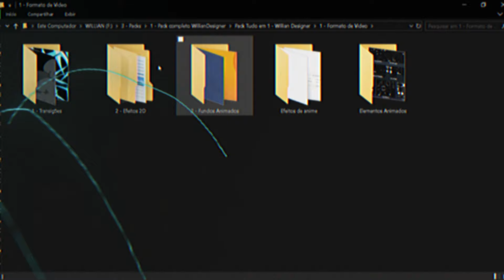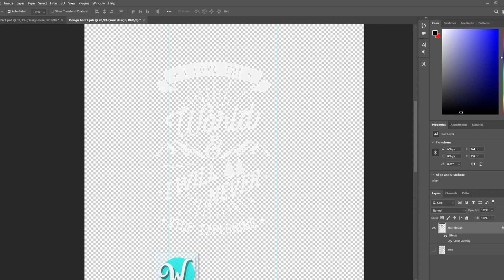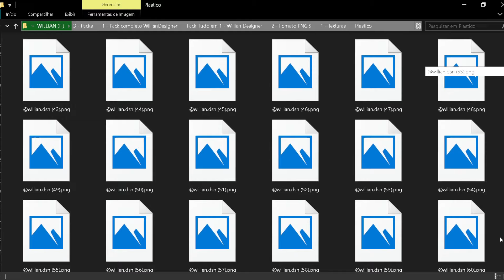O melhor Pack de Designer! - Pack Tudo em Um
gráfico, motion, animação, 3D, Photoshop, After Effects, Capcut

animação, designer de animação, designer de animação vale a pena, faculdade designer de animação, animação after effects, animação after effects logo, animação after effects motion

photoshop, photoshop pack, photoshop para iniciantes, photoshop tutorial, photoshop ai 2024, photoshop 2024

capcut, capcut pro apk, capcut pc, capcut pro, capcut tutorial, capcut para pc, capcut pro gratis, capcut como usar, capcut pro download

pack designer, pack designer photoshop, pack designer ps touch completo, pack designer gratuito, pack designer ps touch, pack designer gratis, pack designer ff, pack designer photoshop grátis, pack designer psd